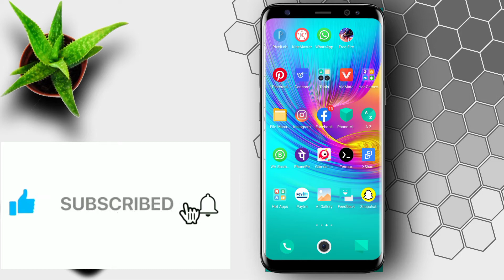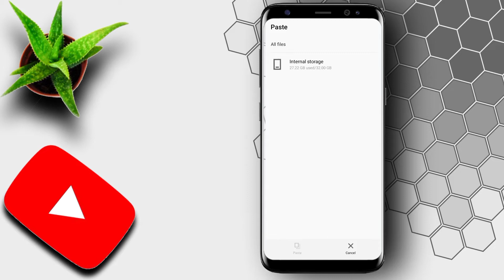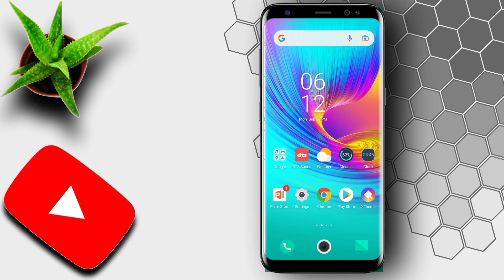How to Set Ringtone from infinix smart 4 plus || infinix mobile me ringtone kaise set kare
How to Set ringtone from infinix smart 4 plus_

Friends 🕺mai apne chellen par technology and Youtube tips se releted videos banata hu 🙏

____Thanks for watching gusy_______

100k_____DREAM ON YOUTUBE🥰______ I HOPE YOU ALL GUSY❤️ SUPPORT ME______THANK YOU SO MUCH.

My instragram id______rajuroyal602
My facebook id_____ Raju yadav